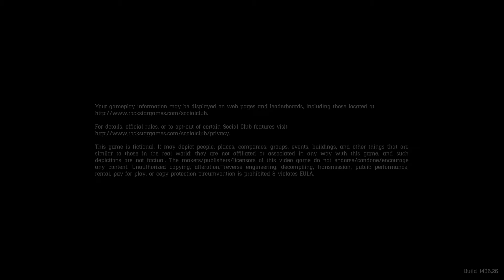Red Dead Redemption 2- NGA'S GRANDDAUGHTER FINALLY SEEN MY POV!!!!!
Lmao XDXD